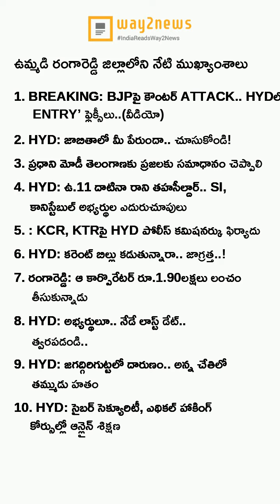ఈ రోజు మన రంగారెడ్డి ముఖ్యాంశాలు..! (10-November-2022) - Way2News